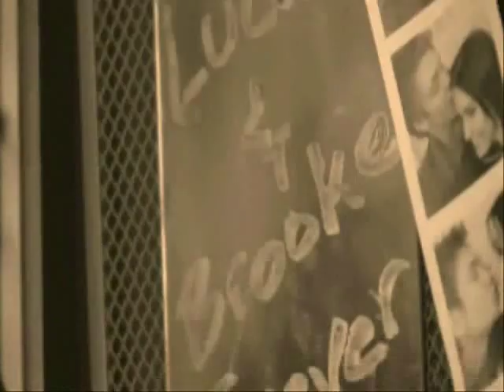Brucas--Frou Frou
Brooke and Lucas in love